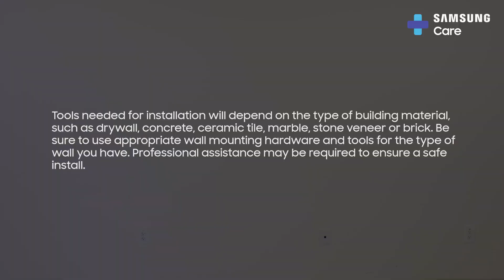How to wall mount your 2021 Frame TV Samsung US